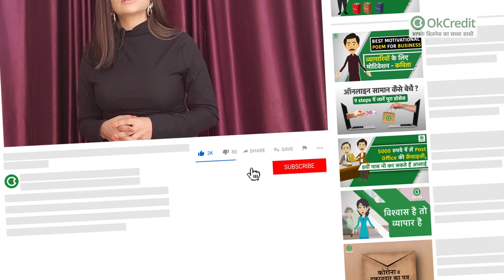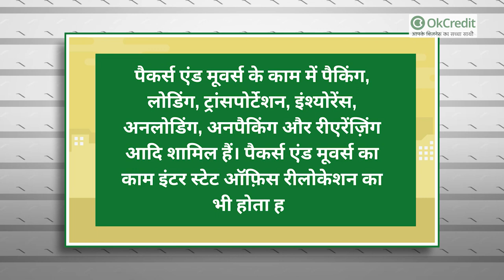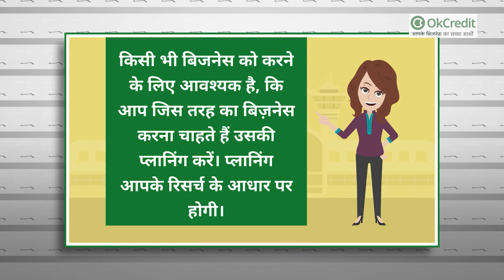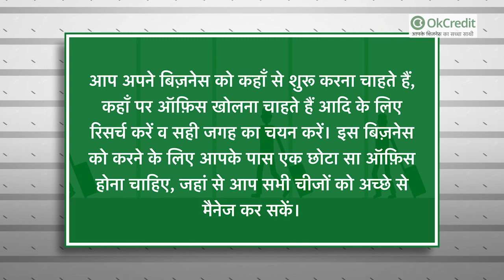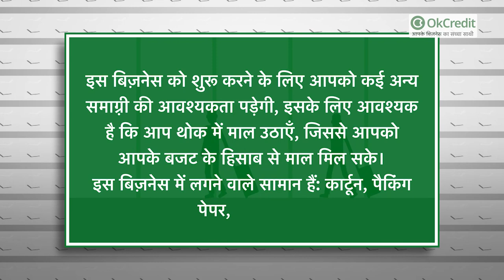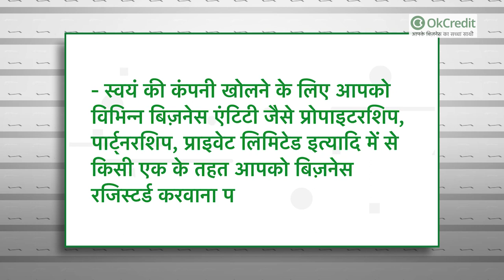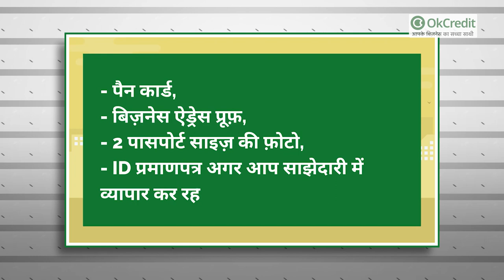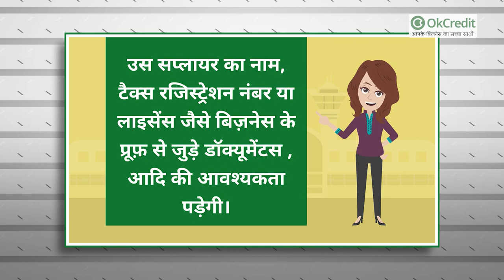पैकर्स एंड मूवर्स बिजनेस | Packers and Movers Business Ideas | Shift in Business in Hindi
यदि आप शारीरिक रूप से एक दम मज़बूत हैं, आपके पास वैन या गाड़ी है, साथ ही कुछ पूँजी भी है तो आप इस बिज़नेस को शुरू कर सकते हैं।
इस बिज़नेस का भविष्य बेहद अच्छा है, और यह आमदनी के मामले में भी काफ़ी सही है।
- एक बात का और ध्यान रखें, यह बिज़नेस महज़ एक बिज़नेस नहीं है, यह भावनाओं से जुड़ा हुआ, भरोसे को बनाए रखने का भी बिज़नेस है।
- क्योंकि जब हम किसी के घर, ऑफ़िस या अन्य का सामान एक जगह से दूसरी जगह शिफ़्ट करते हैं, तो अपने ग्राहक को यह भरोसा दिलाते हैं, कि उनका सामान एक दम सुरक्षित हाथों में है, जो कि किसी भी तरह से उन्हें नुक़सान नहीं होगा।
- हर एक के घर में, ऑफ़िस में या अन्य जगहों में बहुत सी यादों व भावनाओं से जुड़ी वस्तुएँ भी होती हैं, तो हमें अपने ग्राहकों की इसी भावनाओं का सम्मान करना है, व उनकी भावनाओं, यादों से जुड़ी वस्तुओं को एक छोटे बच्चे की तरह बेहद सावधानी से सुरक्षित तरीक़े से पैक करना है व मूव करना है।

चलिए जानते हैं, 'पैकर्स एंड मूवर्स' बिज़नेस को शुरू करने के तरीक़े व इस बिज़नेस के नियम आदि।

हर बिज़नेस को कुछ क़ानूनी रजिस्ट्रेशन की आवश्यकता पड़ती है, पैकर्स एंड मूवर्स बिज़नेस में भी आपको क़ानूनी प्रक्रिया से गुजरना पड़ेगा। इसके लिए आपको कुछ रजिस्ट्रेशन करवाने पड़ेगें, व कुछ लाइसेंस लेने पड़ेंगे।
- स्वयं की कंपनी खोलने के लिए आपको विभिन्न बिज़नेस एंटिटी जैसे प्रोपाइटरशिप, पार्ट्नरशिप, प्राइवेट लिमिटेड इत्यादि में से किसी एक के तहत आपको बिज़नेस रजिस्टर्ड करवाना पड़ेगा।
- स्थानीय नगर निगम, नगर पालिका आदि द्वारा शॉप एंड इस्टैब्लिशमेंट एक्ट के तहत लाइसेंस पारित करवाना होगा।
- बिज़नेस के नाम से पैन कार्ड बनवाना पड़ेगा।
- बिज़नेस के नाम से चालू खाता खुलवाना पड़ेगा।
- GST रजिस्ट्रेशन भी करवाना पड़ेगा।
- बिज़नेस को ऑनलाइन ले जाने के लिए, सोशल अकाउंट, वेबसाइट भी बनवानी पड़ेगी।
- मूवर्स का व्यवसाय को शुरू करने के लिए आपको परिवहन विभाग से एक विशेष प्रकार के लाईसेंस की आवश्यकता पड़ेगी। लाईसेंस को देने के लिए हर राज्य के अपने अपने नियम है। इस बारे में अधिक जानकारी के लिए जिस भी राज्य से आप व्यापार को शुरू करने जा रहे है, उस राज्य के डीटीओ ऑफिस से संपर्क करके जानकारी को प्राप्त कर सकते हैं।
- हर राज्य में व्यापार करने की अलग प्रक्रिया है, इसकी जानकारी के लिए आपको राज्य सचिव की वेबसाइट पर जाना होगा।
- उद्योग आधार एमएसएमइ में पंजीकरण के लिए आवेदन करें, साथ में कई स्थानों के लिए भी पंजीकरण करवाएँ, क्योंकि आपका बिज़नेस ऐसा है जो कई जगहों पर आना-जाना बाध्य होता है।

भारत में पैकर्स और मूवर्स व्यवसाय के लिए आवश्यक दस्तावेज :

इस बिज़नेस को रजिस्ट्रेशन कराने के लिए व लाइसेंस प्राप्त करने के लिए, कुछ दस्तावेज़ों का होना अनिवार्य है।
- पैन कार्ड,
- बिज़नेस ऐड्रेस प्रूफ़,
- 2 पासपोर्ट साइज़ की फ़ोटो,
- ID प्रमाणपत्र अगर आप साझेदारी में व्यापार कर रहे हैं तो अलग प्रमाण लगेगा।
- बिज़नेस का बैनर और बिज़नेस की सील आदि।